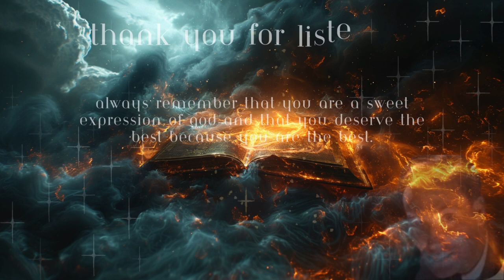Neville Goddard Lecture: "A Lesson in Scripture" [October 23, 1967]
Hello, sweet God Candies, and welcome home. Here's another gem from the master mind himself. As many of you know, I am a big fan of Neville Goddard and have been inspired by him to write a book entitled "Faith to Fortune" [which you are invited to buy on amazon and use his techniques on a daily basis. I hope you like this lecture series and get inspired to fulfill all your good wishes.

Neville Goddard (1905–1972) was a prominent figure in the New Thought movement and a pioneer in the field of metaphysics. Born in Barbados, he later moved to the United States, where he became known for his teachings on the power of imagination and the law of assumption. Drawing from various spiritual traditions and from the wisdom of his guide, Abdullah, a Black-Jewish mystic from Ethiopia, Goddard emphasized the importance of mental imagery and inner conviction in manifesting one's desires. Through lectures, books, and workshops, he sought to empower individuals to recognize their innate creative abilities and to manifest their desired realities through the disciplined use of their imagination. Goddard's profound insights continue to inspire countless individuals seeking personal transformation and spiritual awakening.

Hello friend,

Yaron